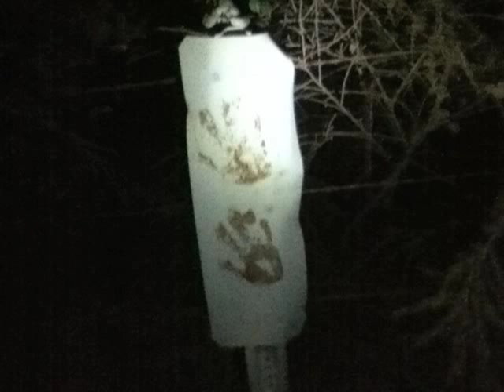Alex Mendoza My Neighborhood Photo essay